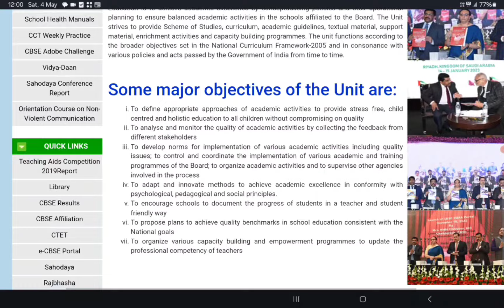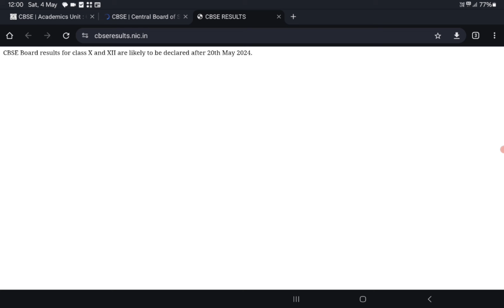cbse results 2024 latest updates | cbse2024 results date declared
cbseclass10Cbse class 10 passing criteria 2024 | Cbse class 10 passing marks | passing marks in Cbse class 10

Compartment vs Fail | cbse class 12 2023 exam .

CBSE Marksheet | Pass ,2 subjects less than 33% in theory | Compartment| Failed

Cbse class 10/12 passing criteria | Check with proof | Is  Theory+internal=33% or not ?

Cbse circular आएगा ? | Before Results| Todays News for cbse results | cbse latest updates
very important cbse circulars for best of either term | check Both these circular now !
Is this true 33% Marks required in theory paper | Check with proof
क्या मैं पास हो जाऊंगा? | Minimum Marks criteria in CBSE board exam 2022
Marks Calculation as per Best of either term | Check your percentage now !!!
cbse passing criteria 2022
cbse class 10 passing criteria
cbse class 12 passing criteria
cbse marksheet
cbse marksheet information
cbse marksheet comparison
cbse compartment marksheet

cbse latest circular| cbse circular | cbse board exam 2022 circular

cbse latest news by vishal sir
cbse latest news term 2
cbse term 2
cbse term 1 weightage
cbse term 1 weightage class 12
Best of either term cbse
cbse term 2 exam date
cbse term 2 admit card class 10
Cbse latest news today
Cbse latest circular
Cbse weightage for class 10 2022
term 2 exam pattern
cbse term 2 sitting arrangement
cbse term 2 admit card class 12

term 2 exam date class 10
term 2 weightage increased
cbse admit card 2022 term 2
Cbse information today
Cbse practical exam 2022 class 12œ
shubham pathak
simran sahni
Exam jankari
anurag tyagi
cbse news exam jankari
cbse latest news class 12
Cbse marksheet
Cbse criteria for class 10

aajtak cbse latest news
cbse latest news supreme court
cbse latest news results
cbse latest news in Hindi
Cbse circular 2022
Cbse best of either term
Cbse result date
Cbse marks calculated 2022
How to calculate cbse final marks in 2022
marks calculation criteria